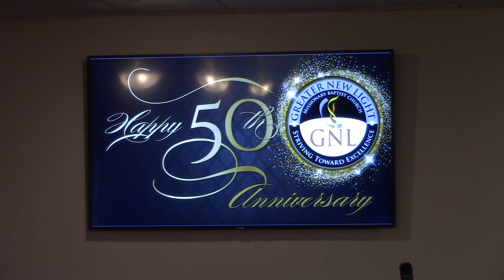Sunday (11-29-20) Sermon "Faith can make the difference", Rev. Dr. Leland L. Jones, Sr. GNLMBC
Sunday (11-29-20) Sermon "Faith can make the difference", Rev. Dr. Leland L. Jones, Sr., also watch the end where the congregation celebrate Pastor Jones birthday, Greater New Light Missionary Baptist Church